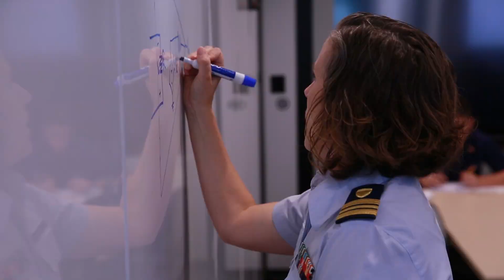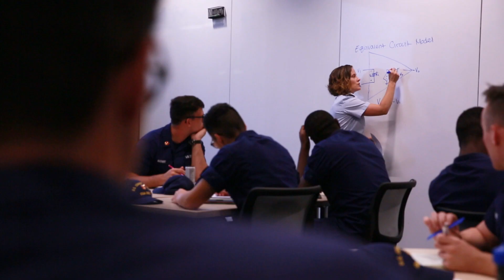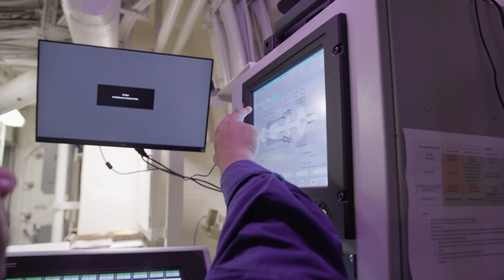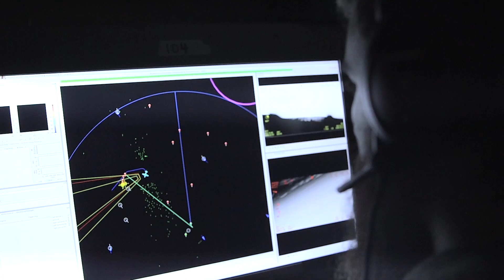United States Coast Guard Academy Engineering - Film 1 Innovating to Meet Global Challenges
The United States Coast Guard Academy Engineering and Cyber community develop innovative technical leaders prepared to design solutions to global challenges for the nation’s premier maritime and humanitarian service.  We are a diverse and interdisciplinary community of 5 majors: Civil Engineering, Cyber Systems, Electrical Engineering, Naval Architecture and Marine Engineering, and Mechanical Engineering.  Faculty and staff at this student-focused undergraduate institution are dedicated to student success and to fostering a welcoming and inclusive community where everyone contributes and thrives.  Our graduates become officers in the U. S. Coast Guard officers and excel in graduate study and careers in engineering, cybersecurity, aviation, and almost every field in Coast Guard and civilian life.